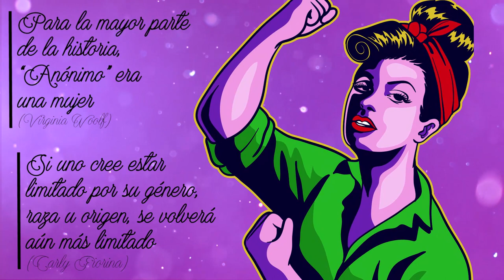Por qué Coeducación (Género, un enfoque feminista)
Vídeo del texto publicado en español e inglés en el podcast de Talking People, donde la coordinadora de Coeducación de la EOI Fuengirola explica por qué tenemos coeducación en la pública como transversal y por qué es importante reflexionar y comunicarse para desarrollar inteligencia feminista.
Grabación y edición de vídeo por Juvena García. Lectoras: las difitas. Texto: MF, Coordinadora de Coeducación